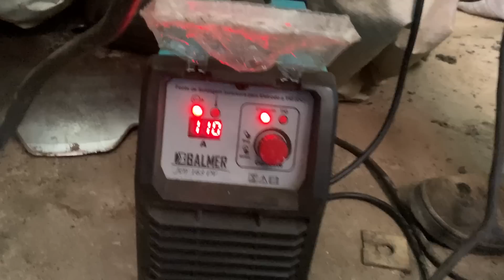PERDI A PLANTADEIRA NA LAVOURA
⏩ PARCEIROS ⏩

Nenhum destes vídeos do canal substitui o acompanhamento de um técnico especializado.  Os vídeos tem carácter de troca de informações de um agricultor que passa seu conhecimento empírico através de vídeo.  Canal agro mecanizado não se responsabilizada pelo uso indevido das informações nele contidos qualquer pratica deve ser feita por sua conta e risco.